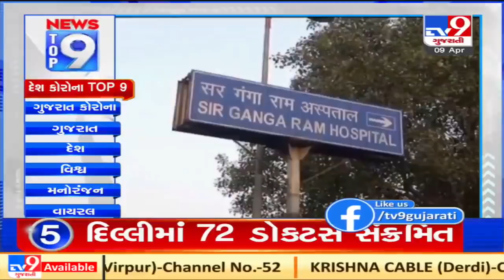Top 9 National Coronavirus Updates: 09-04-2021| TV9News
Top 9 National Coronavirus Updates: 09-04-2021| N17